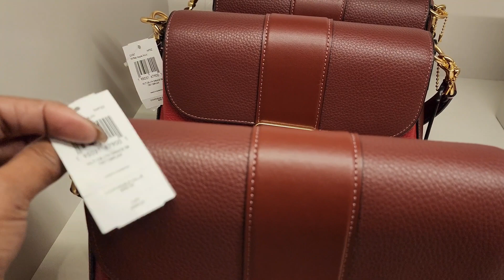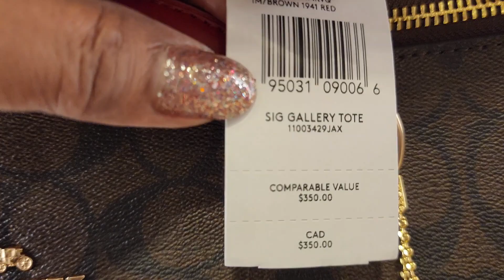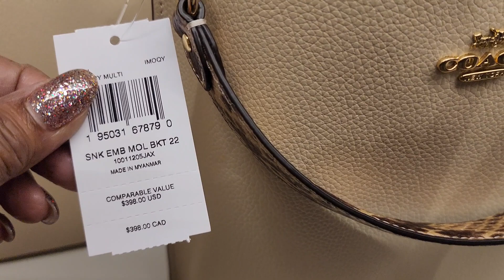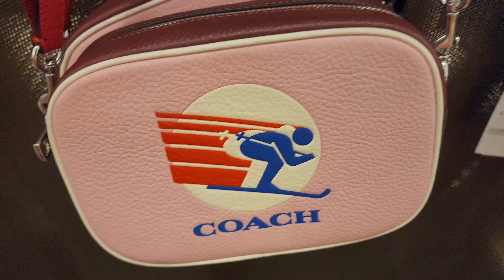COACH GENUINE COLLECTION 2023 //BAGS// WALLETS// SHOES// CLOTHES AND MORE